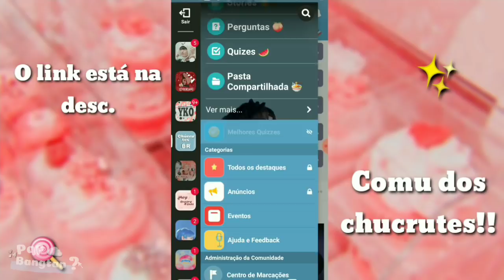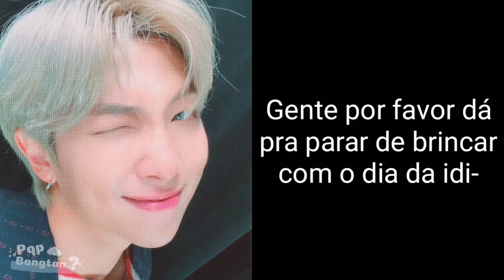Ligação BTS em: o dIa iNtErNaCiOnAl dA iDiOtIcE - [Pqp Bangtan?]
⠀⠀⠀⠀  ⠀     __ ⊹ open me!! ♥︎🖇️
⠀⠀⠀⠀  ⠀  ✦ siga em frente, inde-
         🤹🏻‍♀️ pendente do que te falarem!! __ ୭

                 ✦ׁ. Oii meus chucrutes!!
               _ tudo bem com vocês???
                 Bom eu espero que sim.♡̶
            ⎯﹡🔗 caso você seja novo
                 no canal, seja bem vindo! ୭
          e caso você não seja inscrito, se
      inscreva para receber as notificações
               __ dos vídeos do canal. 🦋 ⊹
                ✧ꜝꜝ sigam os links abaixo
          caso queiram ser mais próximos
                             de mim!! ♥︎🖇️

                               — Jubscreusa.♡̶